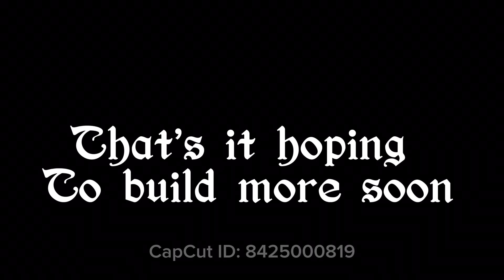My backyard dirt jumps. Changes coming soon with a new camera so I can stop cropping my vids.